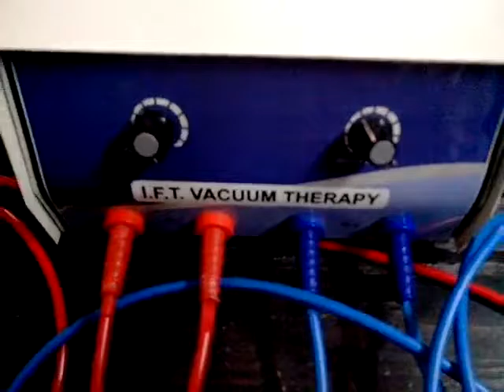Interferential Therapy Vaccum Used In Physiotherapy By Supertech Surgicals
Interferential Therapy Vaccum Used In Physiotherapy

vacuum-assisted physiotherapy device,
interferential therapy vacuum application,
vacuum therapy for muscle recovery,
physiotherapy interferential vacuum unit,
vacuum treatment in physiotherapy,

Is a modular, compact vacuum therapy machine. The unit is light weight and versatile. It simplifies the placement of treatment electrode in electrical. I.F.T. MANUAL & I.F.T. PROGRAMME UNIT can be combined with VAC thus eliminating the need to bandage & wrap electrodes which can restrict blood flow & inhibit muscle contraction. In addition, it has tremendous advantage when treating difficult areas such as shoulders, knees & neck which are extremely difficult with bandage wraps.
Application Pain Relieve Very Effective In Arthritis, Neuralgia, Migraine, Spinal Disc, Surgical Trauma, Headache, Sciatica Etc
used to convert output of IFT into vaccum IFT output

Physiotherapy Interferential Therapy Machine with Vacuum Function – Advanced Rehab Equipment
Vacuum-Assisted Interferential Therapy Device – Professional Physiotherapy Equipment for Effective Treatment
Interferential Therapy with Vacuum – Comprehensive Physiotherapy Machine for Muscle Recovery
Vacuum Therapy and Interferential Device – High-Performance Physiotherapy Equipment for Rehabilitation
Physiotherapy Interferential Therapy Unit with Vacuum – Advanced Treatment Equipment for Physical Therapy
Vacuum-Assisted Physiotherapy Device – Interferential Therapy Machine for Enhanced Rehabilitation
Interferential Therapy Equipment with Vacuum Function – Professional Physiotherapy Device for Effective Muscle Therapy
Physiotherapy Vacuum Therapy Machine – Interferential Therapy for Comprehensive Rehabilitation
Advanced Interferential Therapy Machine with Vacuum – Physiotherapy Device for Optimal Muscle Recovery
Interferential Therapy Vacuum Device – High-Efficiency Physiotherapy Equipment for Effective Treatment
Physiotherapy Interferential Therapy System with Vacuum – Professional Equipment for Muscle and Joint Recovery
Vacuum-Enhanced Interferential Therapy Unit – Advanced Physiotherapy Device for Rehabilitation
Interferential Therapy Machine with Vacuum Assistance – Comprehensive Physiotherapy Equipment for Effective Treatment
Physiotherapy Vacuum Therapy Equipment – Interferential Therapy Machine for Professional Use
Vacuum and Interferential Therapy Device – High-Performance Physiotherapy Equipment for Effective Rehab
Advanced Physiotherapy Device with Vacuum Therapy – Interferential Therapy Machine for Muscle Recovery
Physiotherapy Equipment with Vacuum-Assisted Interferential Therapy – Professional Rehab Device
Interferential Therapy with Vacuum Technology – Comprehensive Physiotherapy Machine for Effective Muscle Therapy
Physiotherapy Interferential Vacuum Device – High-Quality Equipment for Enhanced Rehabilitation
Vacuum-Assisted Interferential Therapy System – Professional Physiotherapy Machine for Optimal Treatment